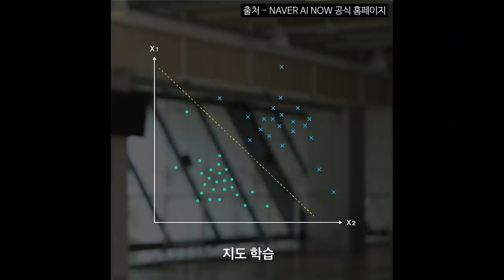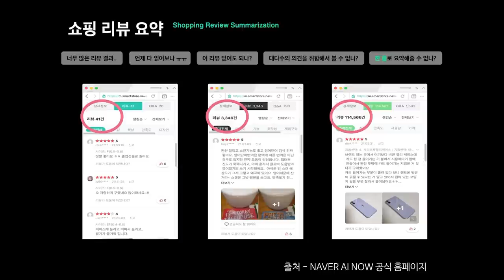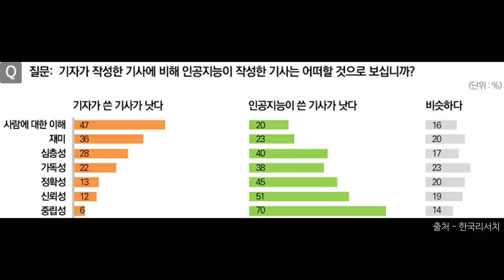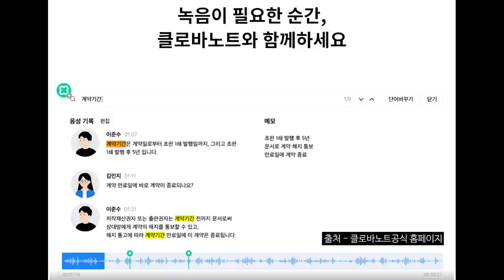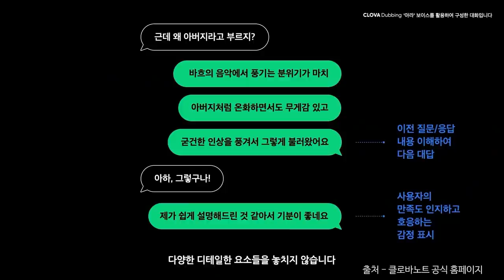슈퍼컴퓨터에 한국어를 가르치는 이유 f. 전자신문 김시소 기자 [2022년을 선도할 게임체인저 기술 #7]